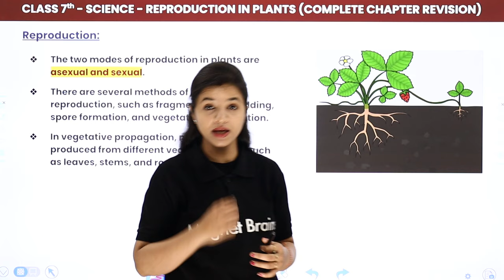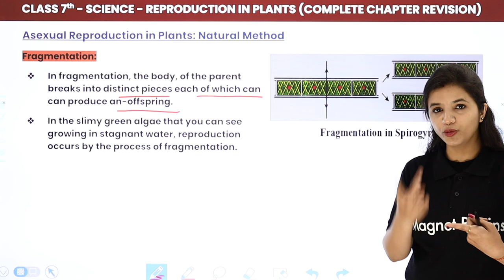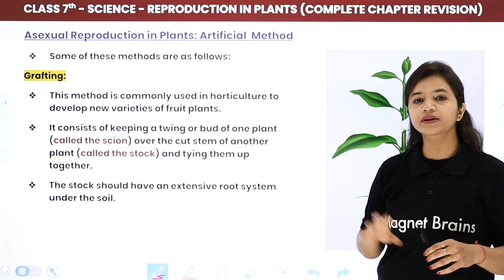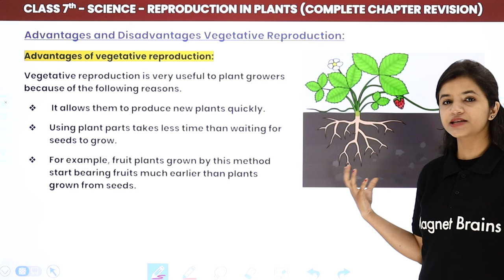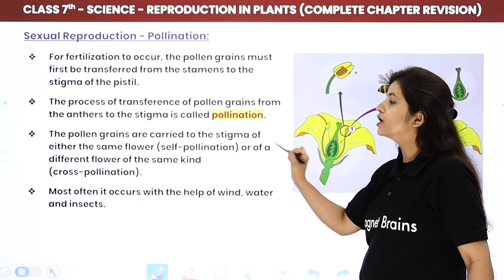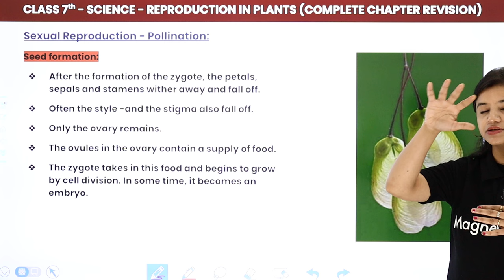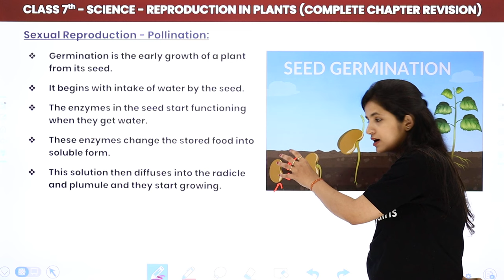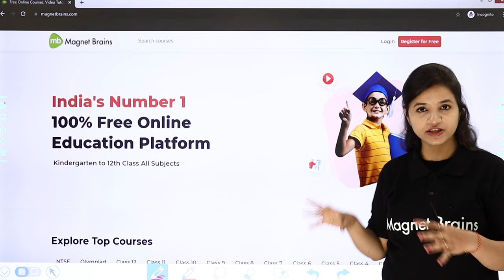Reproduction in Plants - One Shot Full Chapter Revision | Class 7 Science Chapter 12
✔️ Class: 7th
✔️ Subject: Science
✔️ Chapter: Reproduction In Plants (Chapter 12)
✔️ Topic Name: Reproduction in Plants - One Shot Full Chapter Revision
✔️ Topics Covered in This Video (By Surbhi Ma'am): One Shot Full Chapter Revision of Chapter Reproduction In Plants (Chapter 12) of Class 7th Science has been discussed in this video.

class 7 science chapter 12 reproduction in plants notes,
class 7 science chapter 12 reproduction in plants question answer,
class 7 science chapter 12 notes pdf download,
class 7 chapter 12 science notes,
science chapter 12 class 7 question answer,
class 7 science chapter 12 question answer pdf,
reproduction in plants class 7 pdf questions and answers, .